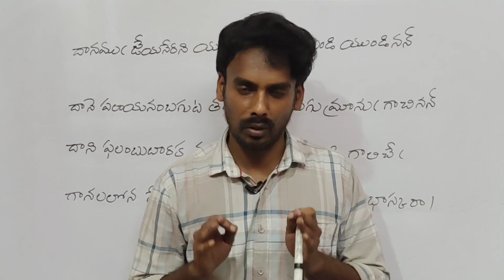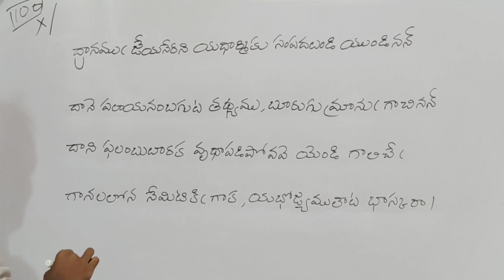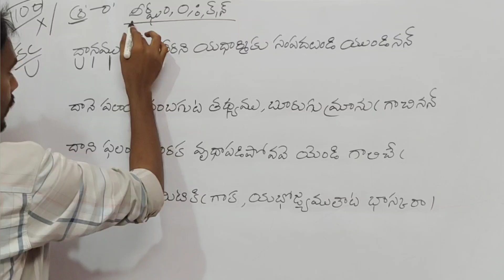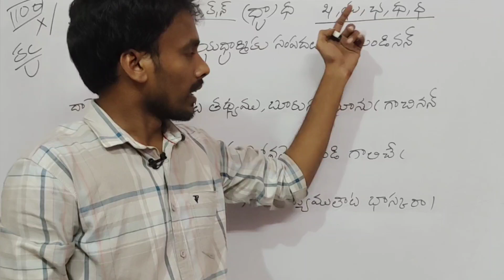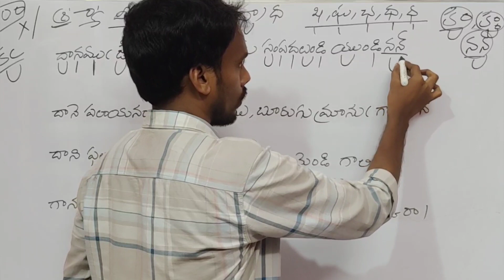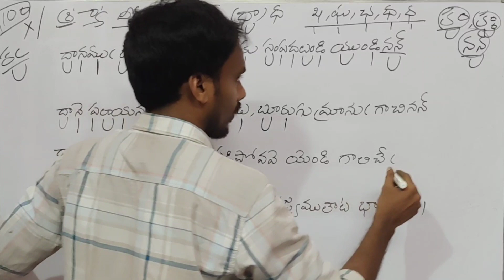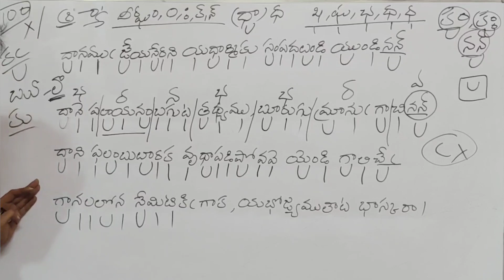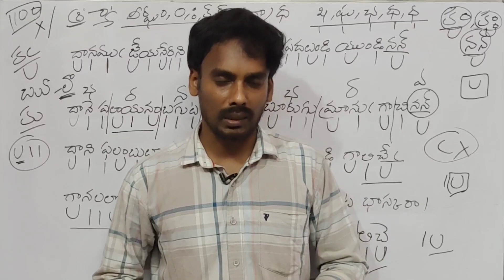Chandassu Easy Method | ఛందస్సు | గురు లఘువులు గుర్తింపు ..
తెలుగు పోటీ పరీక్షల ప్రత్యేక ఛానల్.
దేవరపు ఈశ్వరరావు
MA,TPT, MPhil PhD AU. UGC NET (JRF+SRF), SET, TET.

DSC DL JL Gurukulam NET JRF SET తెలుగు.